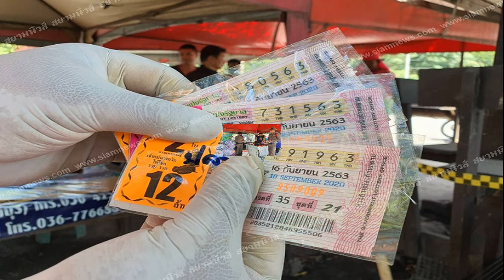พ่อค้าพวงมาลัยสู้ชีวิตเพื่อครอบครัวจนนาทีสุดท้าย ทิ้งเลขปริศนาไว้ข้างกาย49 ปี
ที่เกิดเหตุข้างร้านไก่ย่างวิเชียรบุรี หลังศาลาที่พักผู้โดยสาร พบนางสมบัติ สุกศรี อายุ 49 ปี อยู่บ้านเลขที่ 172 หมู่ที่ 1 ต.เพนียด อ.โคกสำโรง ลพบุรี นั่งร้องให้สะอึกสะอื้น พร้อมทั้งชี้มือให้ดูศพนายนภดล กวดนอก อายุ 36 ปี น้องเขยซึ่งนอนเสียชีวิตอยู่บนเปล ในสภาพศพสวมเสื้อยืดแขนยาวสีดำ กางเกงยีนต์ สวมรองเท้าผ้าใบ พบ กระเป๋าสตางค์ หมวกกองอยู่ที่พื้น ยังไม่ทราบสาเหตุของการเสียชีวิต